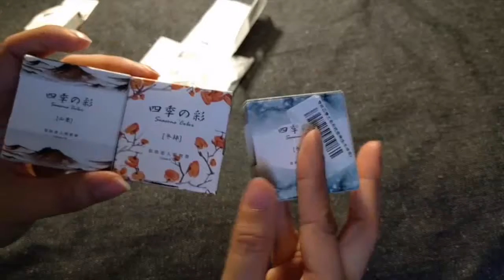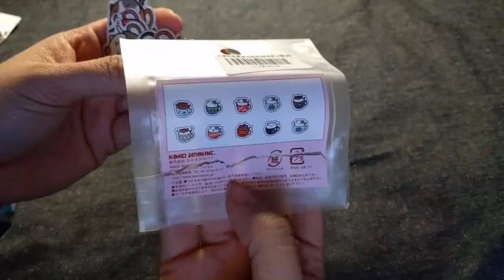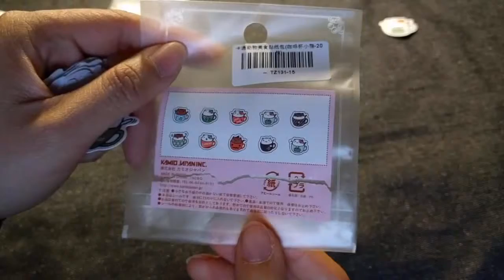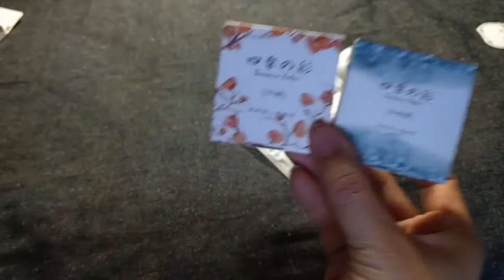Gift Haul: Washi Tape and Stickers from Sowmya!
Hello all my buddies, it's Carmen! I've never really been into doing a "haul" for my gifts, but I guess I've just been in a mood to show off my things recently! It was my birthday back at the end of March, and I'm only now just getting around to doing a video... My amazing friend Sowmya gave me some wonderful washi tape and adorable stickers!